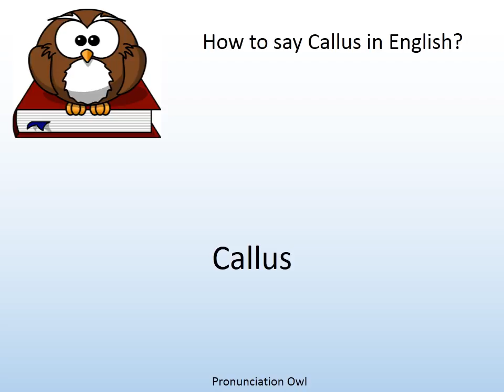How to say Callus in English? - Pronunciation Owl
How to say Callus in English? Learn the pronunciation of Callus!